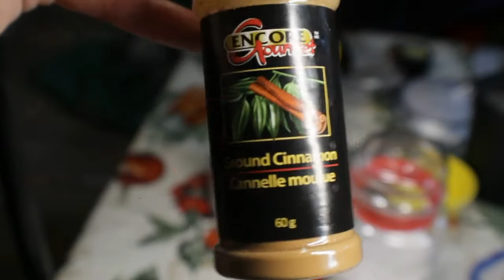Vlogmas Jour 20, DIY, exfoliant à lèvres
Comme cadeau de dernière minute ou pour soi même,
Un exfoliant pour les lèvres à faire soit même, naturel, hydratant et pulpant.

Recette facile aucune cuisson.

Partagez, commentez, je suis pas méchante :)

A bientôt xxx